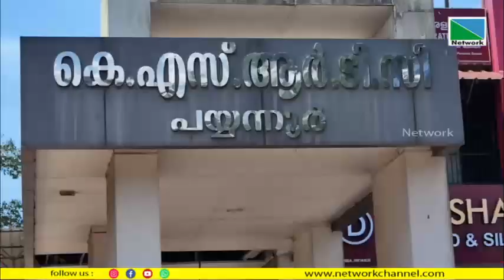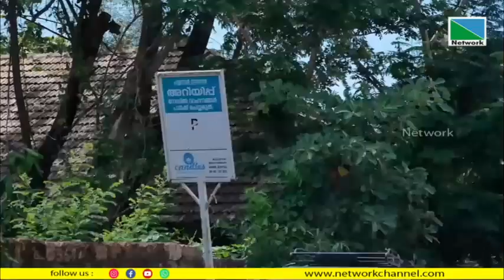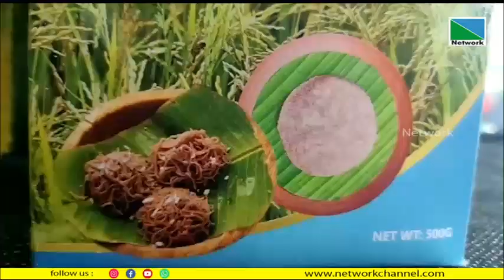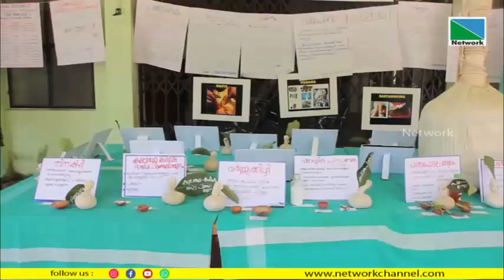20 OCTOBER 2022